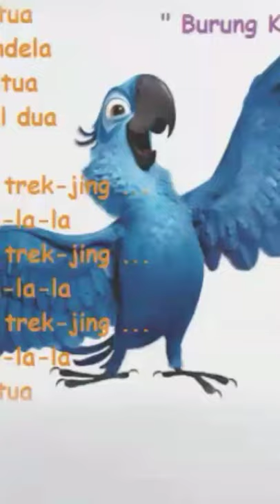Burung kakak tua lipsync versi tiktok(gayo mugagak)